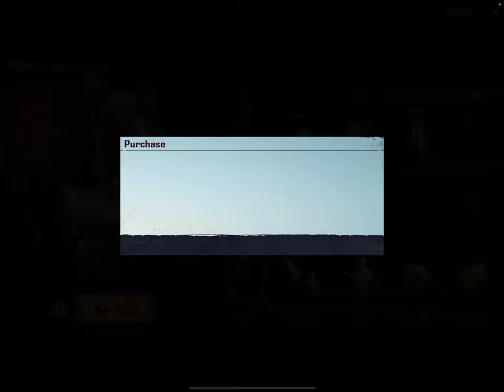Got Blood Raven X Suit to level 4 in almost 60000 UC, Part 1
Hello and welcome all friends and viewers to another video PK Shah G here.
This time am gonna spend almost 60k uc on Blood raven X Suit. I topup my account with almost 35000 uc in first part worth 400$. I think i was lucky enough first time as i got Blood Raven X Suit and 2 other mythic suits too, moreover i got the Sickle, Parachute,  Backpack and ornament and all other mythic items.
I upgraded this suit to 3 stars in first part, and i will upload the 2nd part where i upgraded this Blood Raven to level 4.
So, wait for the 2nd part and enjoy the video, Leave your feedback in comment section.